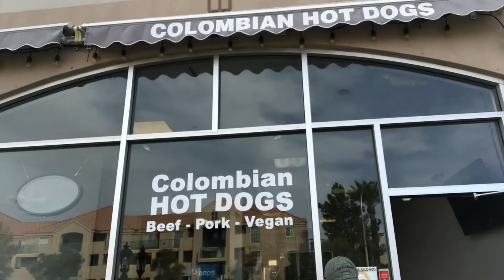Simon's Hot Dogs!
We visited the famous Simon’s hot dogs!!! Which we highly recommend very delicious of a variety of food !!!
Check them out :
Simon’s hot dogs instagram : @simonshotdogs

Ivan’s instagram : @Ivanp13751

Maria’s instagram: @mariac_chaves